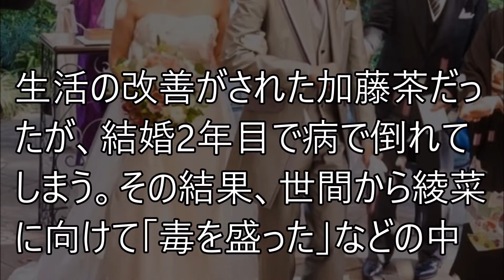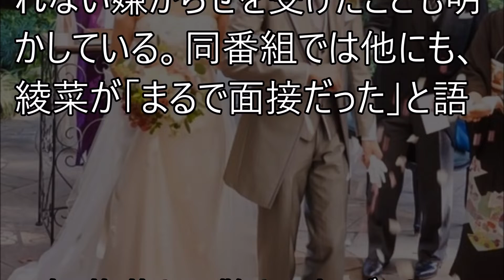加藤茶の嫁・加藤綾菜、過去に仕打ちを。。。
【関連動画】

【日本ハム】見捨てられた札幌ドームの今後...「最も新しい札幌ドームが真っ先に“解体”されてしまうのか？」

伊勢神宮参拝５つのルール!!「服によっては参拝拒否も？」【まじかよチャンネル】